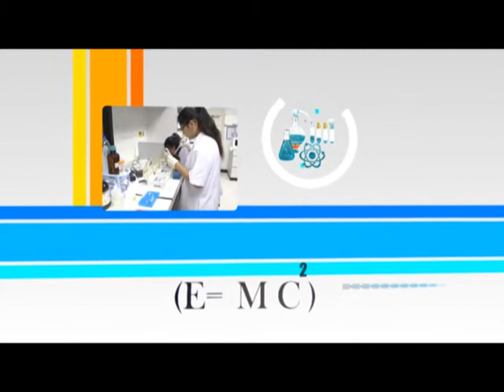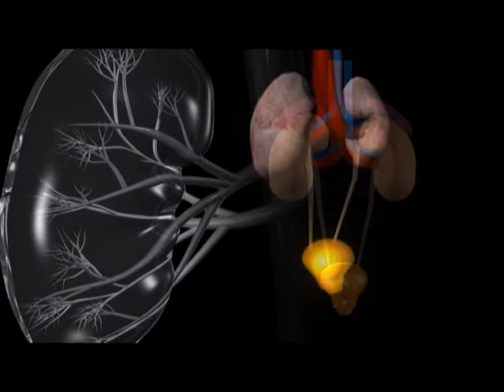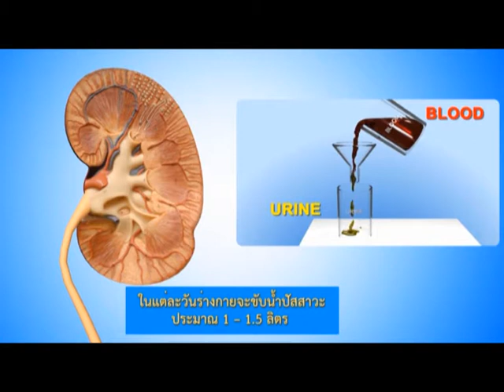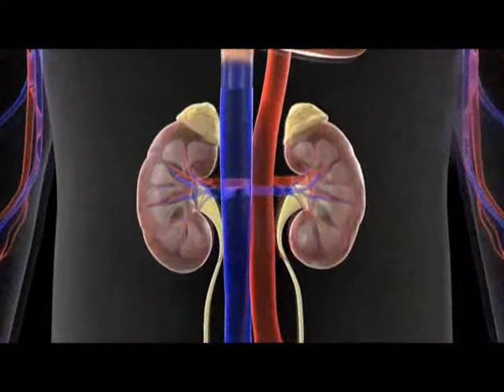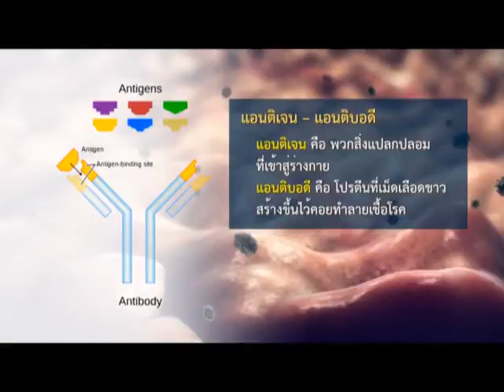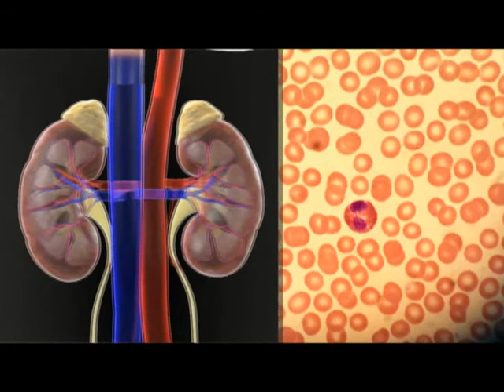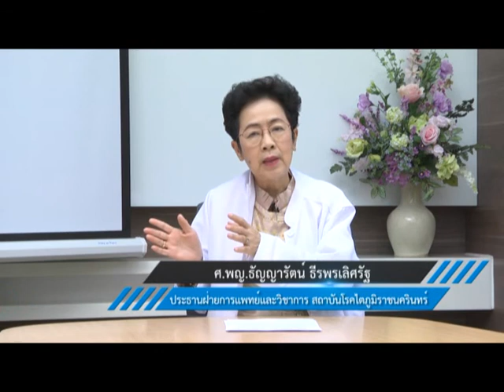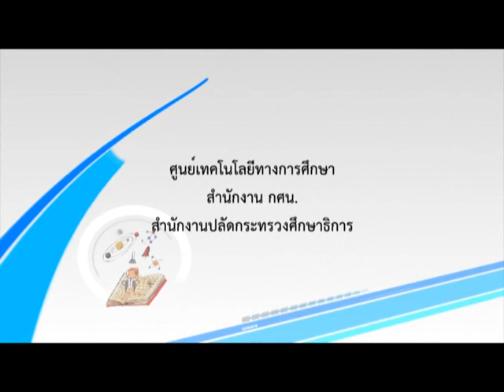(กศน.) เซลล์..ขุมพลังงานจิ๋วแต่แจ๋ว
รายการที่จะพาท่านสนุกไปกับปฏิบัติการทางวิทยาศาสตร์ในการค้นหาคำตอบของเรื่องราวน่ารู้ ที่จะทำให้เห็นว่าวิทยาศาสตร์อยู่รอบตัวเราและเป็นเรื่องใกล้ตัวเรา